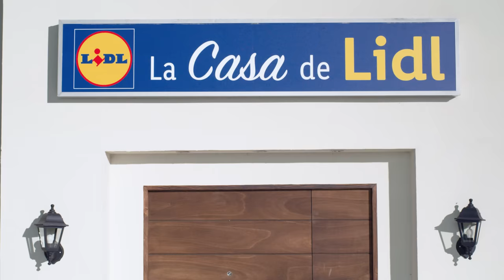Pastel frío de jamón y atún ☀️ ⛺ | Recetas para Picnic | Lidl España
¿Buscas una receta fácil y rápida? Prueba este pastel frío con dos capas de relleno: una de atún y otra de jamón con queso. ¡Es un plato lleno de color y sabor!

00:00 Intro
00:10 Preparamos el relleno de atún
00:30 Cocemos y picamos huevos
00:40 Preparamos el pan y cubrimos el molde
00:55 Rellenamos
01:10 Decoramos
01:20  ¡A disfrutar!

Raciones: 6 | Dificultad: fácil | Tiempo cocción: 12 minutos y 2 horas en refrigeración |
Tiempo preparación: 35 minutos

INGREDIENTES:

- 9 rebanadas de pan de molde blanco La Cestera
-150 g de atún claro natural Nixe
- 60 g de aceitunas negras Cacereña sin hueso Baresa
- 30 g de pepinillos Freshona
- 150 g de jamón cocido extra Realvalle
- 100 g de queso untar blanco Milbona
- 3 unidades de huevos suelo
- 80 g de ensalada iceberg Edulis
- 50 g de mayonesa Kania
- 50 g de tomate cherry rama premium
- Pimienta negra Kania
- Sal

ELABORACIÓN:

1. Para el relleno de atún, picamos las aceitunas y los pepinillos en pequeños trozos. Colocamos los ingredientes en un bol junto con el atún. Integramos, salpimentamos y reservamos.
2. En una olla cocemos los huevos durante 12 minutos aproximadamente. Sacamos los huevos en agua fría, pelamos y picamos. Cortamos el jamón en tiras. Colocamos 3 rebanadas de pan, cortando y acomodando para que cubra la circunferencia del molde. Extendemos la mezcla de atún y añadimos la lechuga. Añadimos otra capa de pan y untamos con queso, jamón y huevo picado.
3. Cerramos con pan y prensamos. Enfriamos en la nevera durante 2 horas. Desmoldamos y cubrimos la superficie con una capa de mayonesa. Decoramos con mini rulos de jamón, aceitunas laminadas y tomates cherry partidos por la superficie.

INFORMACIÓN NUTRICIONAL:
Cuando pensamos en platos preparados en frío, quizá lo primero que se nos viene a la cabeza sean las ensaladas, pero también tenemos este tipo de pasteles ideales para eventos o celebraciones familiares. Puede servir como un entrante o plato principal.
Es un plato denso a nivel calórico. Tenemos una fuente de hidratos de carbono por parte del pan de molde. En este caso, al ser integral, nos aportará también más fibra. Tenemos varias fuentes de proteínas de calidad, tanto por parte del atún, como del queso, jamón cocido y los huevos.

También tenemos una grasa por parte de la mayonesa, que, si bien es saludable por sus productos de origen para elaborarla, si hace de la receta que sea densa a nivel calórica, siendo fácil que podamos aumentar mucho las calorías de una comida sin darnos cuenta. Aunque también destacamos que esto hace que sea un plato más saciante.
Podríamos usar un pan de molde sin gluten, para tener una receta apta para personas con celiaquía. No olvidemos que deberíamos revisar las listas de ingredientes de todos los productos, para asegurarnos que ninguno pueda contener trazas de gluten.

Información nutricional sobre el ingrediente destacado:
En esta receta de pastel, destacamos como ingrediente principal al atún.
Los pescados azules, al igual que los blancos, son una fuente de proteínas de alto valor biológico. A diferencia de los pescados blancos, los pescados azules destacan por su perfil graso y su contenido en ácidos grasos omega-3. Es rico en vitaminas del grupo B, como B2, B3, B9 o B12, así como vitamina A y D. En cuanto a minerales, es fuente de potasio, yodo, hierro o magnesio.
En la cocina, el atún o bonito es un alimento que permite mucha versatilidad, gracias a su sabor intenso. Podemos guisarlo, como en esta receta, o también hornearlo o marcarlo a la plancha.